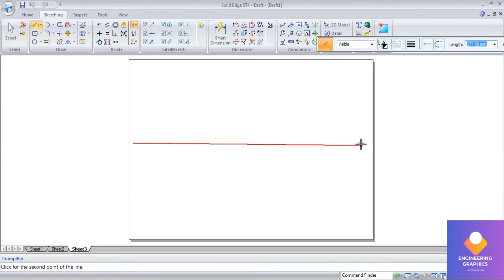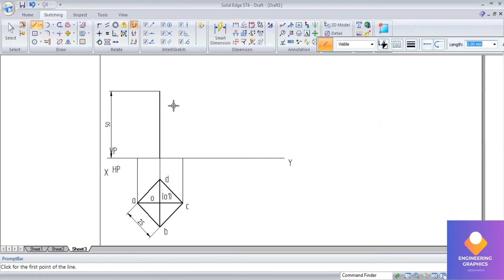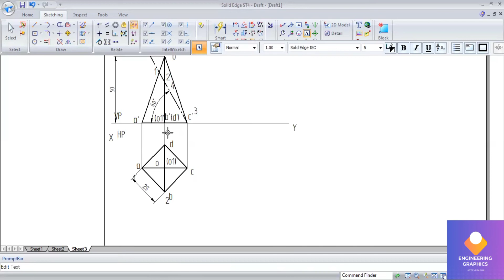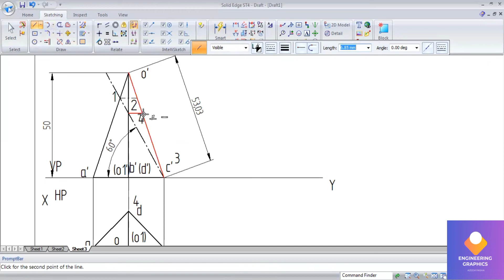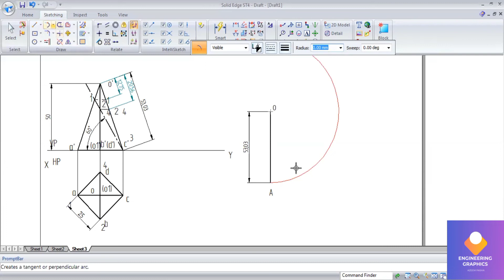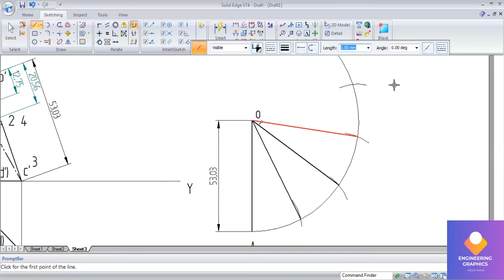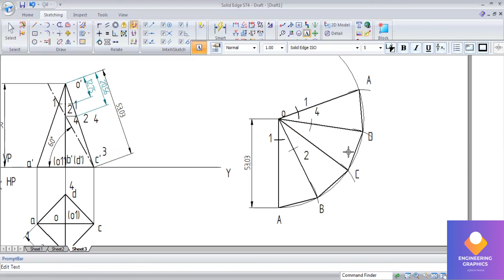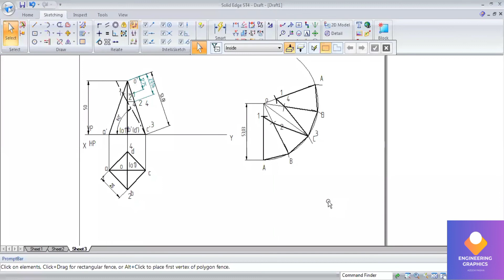Development of Square pyramid cut by section plane at 60degree to HP and pass extreme right corner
Unisex cotton pullover